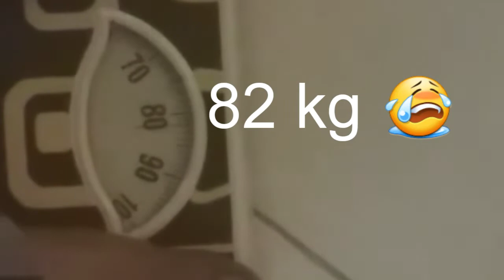#1 DietVlog : Nimbang berat badan + berniat nyobain IU Diet !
Halooo...
Diet Vlog adalah Video keseharian diet aku yang bakal aku update dan bakal aku share ke kalian semua review dari diet yang aku jalani. Inget ya dear. Aku bukan ahlinya. Jadi kalo kamu mau cobain, jangan lupa konsultasiin dulu ke pakarnya yaa. Mudah-mudahan aku bisa dapetin berat badan yg aku inginkan. Amiiiin  ... enjoy this video yaa dear 💋💋💋